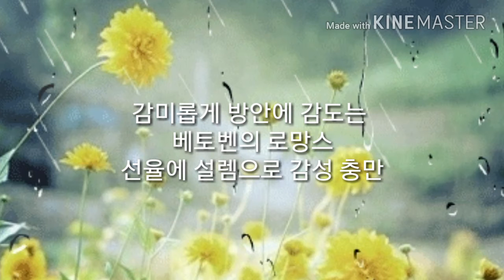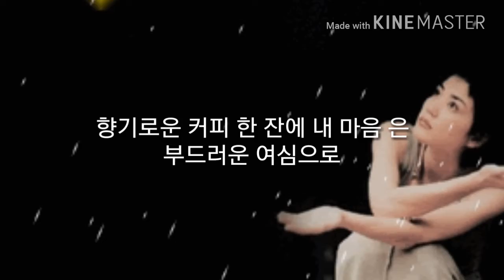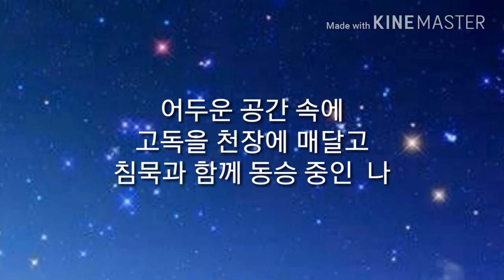침묵 연습중ㅡ이승해 alittle peale unknown